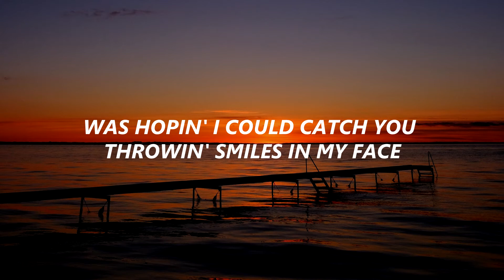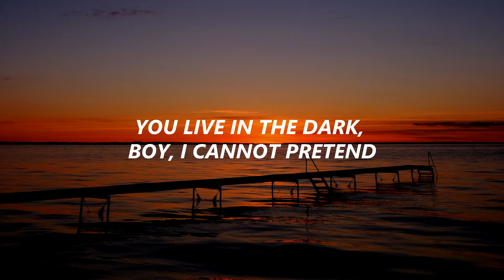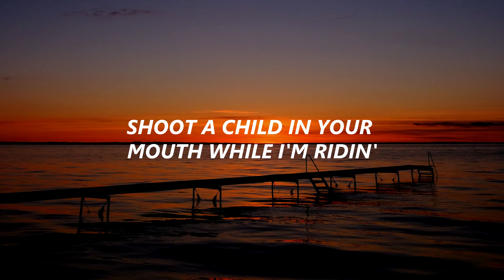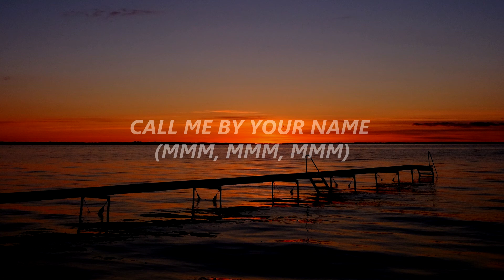Lil Nas X - MONTERO (Call Me By Your Name) (Lyrics)